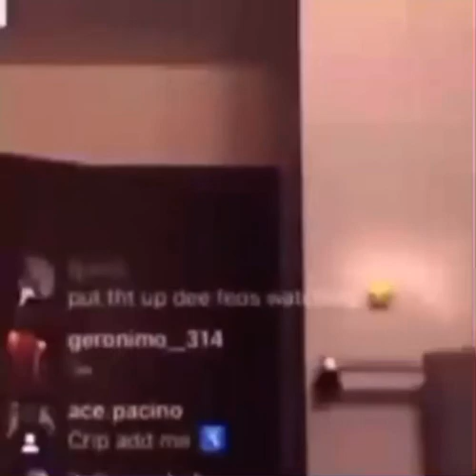February 28, 2022